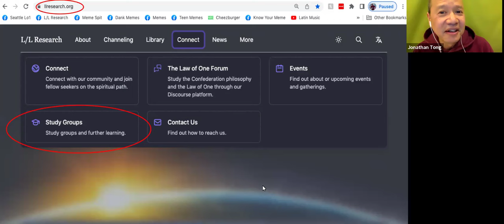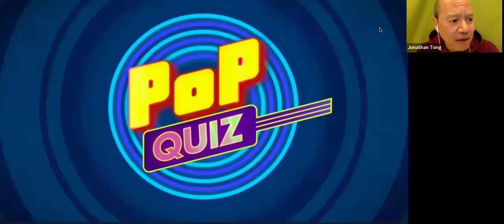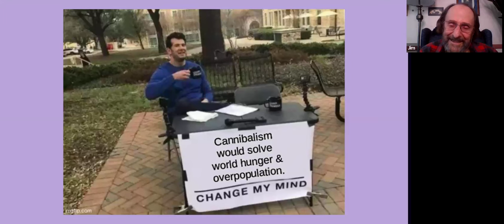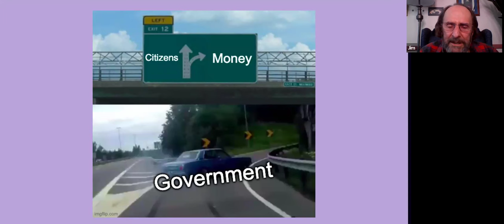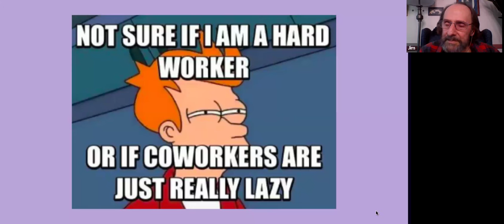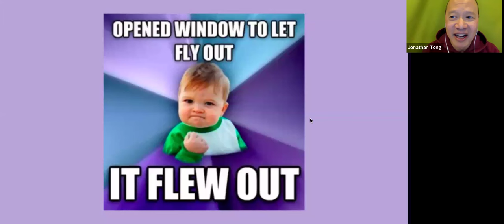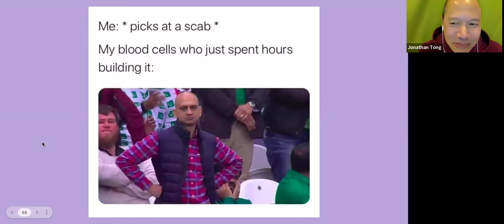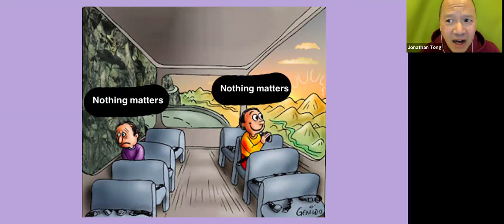Q&A w. Jim McCarty 4/6/24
Topics include anniversary of Carla's passing into larger life (1:45); discipline of the personality (3:15); adept cycle (8:00); pets at higher densities (9:43); transcendental meditation (11:25); kundalini (14:25); rewalking the circle for Ra contact, breath of righteousness (17:53); interruptions during channeling sessions (20:53); Solex Mal, Hebrew, Sanskrit (23:00); name of Earth sub-Logos (25:55); are we doing enough as wanderers? (29:00); balancing exercise and catalyst (35:34); fasting (41:27); creativity, art as STO or STS (43:17); Carla's Book of Days and channelings of Holy Spirit (45:40); "Pop Quiz":  Memes (49:24).